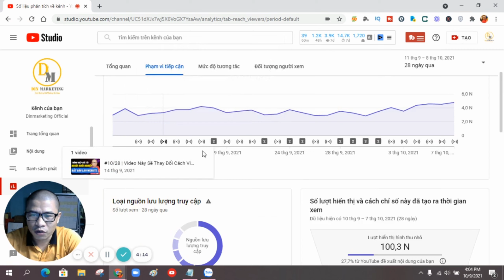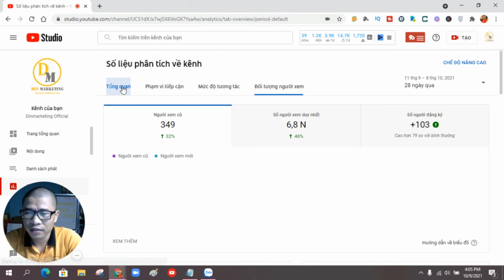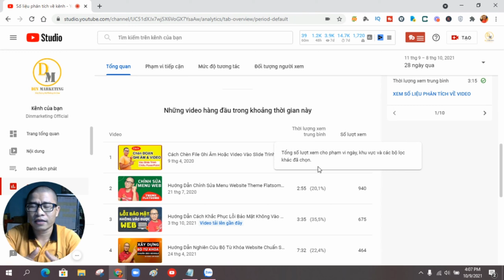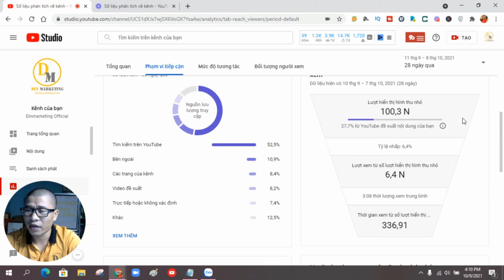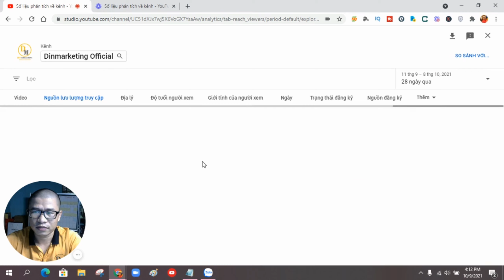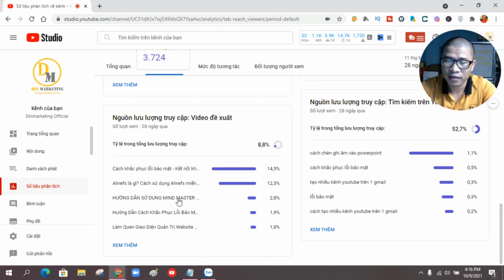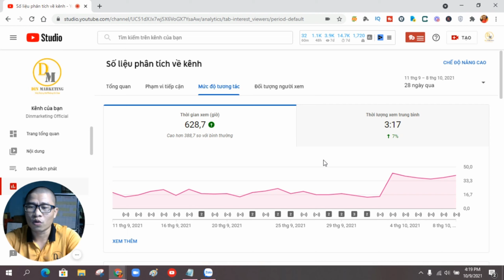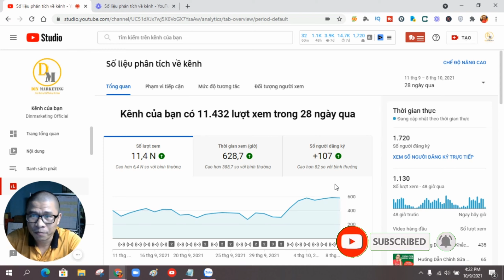#6/8 | Hướng Dẫn Tối Ưu Video Youtube Chuẩn Seo Lên Top Tìm Kiếm P6 | Dinmarketing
Hướng Dẫn Tối Ưu Video Youtube Chuẩn Seo Lên Top Tìm Kiếm P6
Xem các tập trước
CÔNG TY CỔ PHẦN DINMARKETING
Với sứ mệnh giúp 1 triệu doanh nghiệp vừa & nhỏ (SME) thu hút khách hàng tiềm năng, tăng doanh thu lợi nhuận trong bán hàng và mang thương hiệu đến nhiều người biết, tin tưởng và yêu thích thương hiệu. Bằng các giải pháp Marketing Online trên Internet như:
1. Thiết kế website trọn gói (thiết kế website cá nhân, website tin tức, website doanh nghiệp, thương hiệu bán hàng)
2. Chăm sóc và tối ưu website trọn gói
3. Coaching gia sư chủ doanh nghiệp Digital Marketing
4. Xây dựng hệ thống kinh doanh trên Internet. Hệ thống Marketing, Bán hàng, Quản lý trạng thái & chăm sóc khách hàng.

Lịch phát sóng video: 20h00 - 21h00 Thứ 3 & Thứ 7 mỗi tuần
Cảm ơn quý vị và các bạn đã ủng hộ và xem video trên Kênh Dinmarketing

Trân trọng!
Hashtag Dinmarketing
Từ khoá tìm kiếm Kênh Dinmarketing
Dinmarketing, xây dựng hệ thống online cho doanh nghiệp, giải pháp marketing online, internet marketing, thiết kế website, thiết kế website wordpress, thiết kế website tin tức, thiết kế website cho doanh nghiệp, chăm sóc tối ưu seo website, seo website, đào tạo seo, tối ưu seo, seo website, quản trị website, quản trị website wordpress, học làm web, thiết kế website miễn phí wordpress.